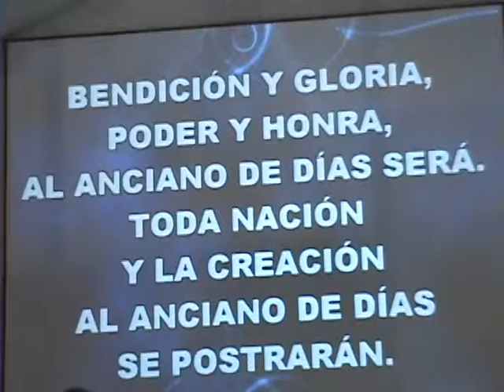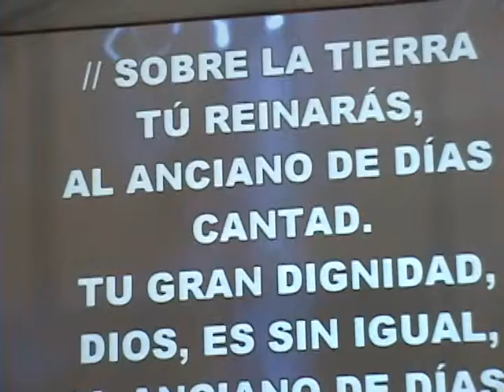Iglesia Evangelica Hispana Toronto - Anciano de Dias - Grupo de Alabanza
Domingo 5 Enero 2014 -  El Grupo de Alabanza de nuestra Iglesia durante el Servicio de Evangelismo de esta mañana. Dirije: Nelson Zelaya, Voces de fondo: Maria Guerra y Viviana Guerra. La Adoración es un genuino estilo de vida...

Si desea mas información sobre nuestros Servicios, o quiere entregar su vida a Jesucristo, llámenos por telefono al (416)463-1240 o escríbanos a y con mucho gusto le brindaremos ayuda necesaria.